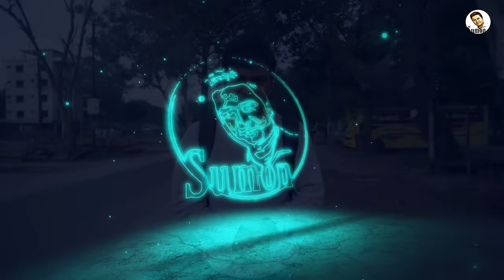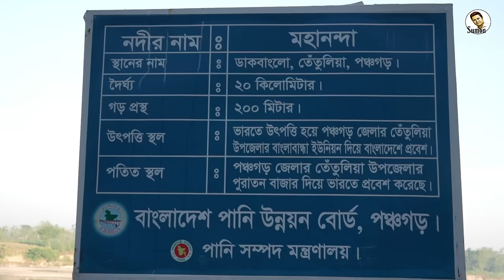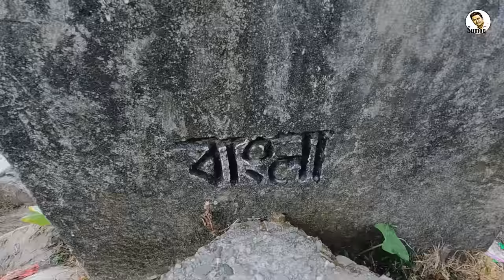তেঁতুলিয়া থেকে কাঞ্চনজঙ্ঘা দেখা || মায়াবী পর্বতশৃঙ্গের লুকোচুরি খেলা || Kanchenjunga || Tetulia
কাঞ্চনজঙ্ঘা। পৃথিবীর তৃতীয় উচ্চতম পর্বতশৃঙ্গ। এই হিমালয়ের এই পর্বতশৃঙ্গটি দেখা যায় বাংলাদেশ থেকেই। পঞ্চগড় জেলার তেঁতুলিয়া থেকে কয়েক বছর ধরেই স্পষ্ট দেখা যাচ্ছে কাঞ্চনজঙ্ঘা। তবে সব সময় দেখা যায় না। আকাশ পরিস্কার থাকলে অক্টোবর ও নভেম্বর মাসের কিছু সময় দেখা যায় পর্বতশৃঙ্গটি।  কাঞ্চনজঙ্ঘা দেখতে তেঁতুলিয়া গিয়েছিলাম আমিও। সেই ভ্রমণ অভিজ্ঞতাই তুলে ধরেছি ভিডিওতে।

বিশেষ কৃতজ্ঞতা :
আব্দুল্লাহ আল আমিন আবির
মেহেদী হাসান তামিম

ব্যাকগ্রাউন্ড মিউজিক :
বিপ্লব বড়ুয়া